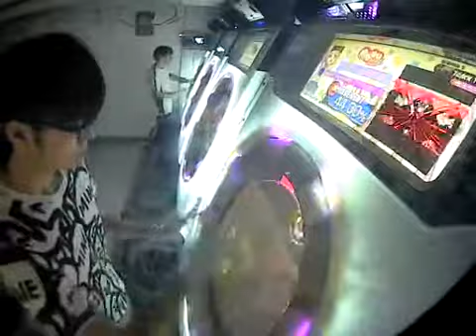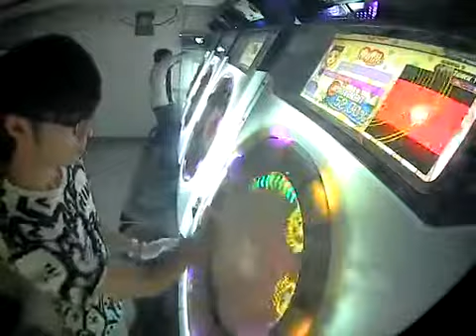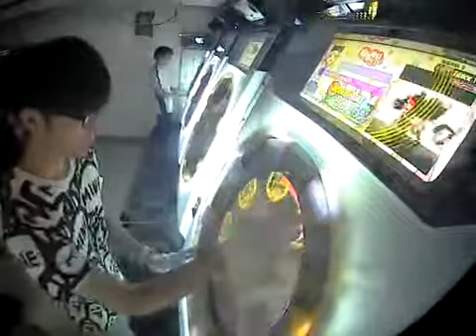[maimai] アージェントシンメトリー Master All Perfect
セガ新音楽ゲームｍａｉｍａｉ！
プレイ動画はコチラ！

★ふぉろーみー！　@performai